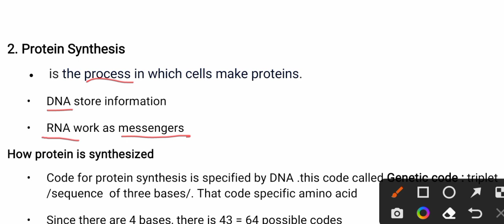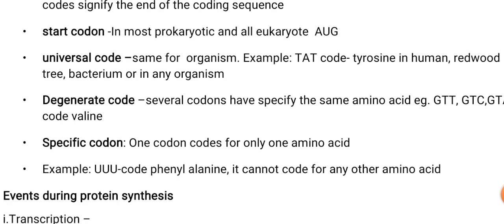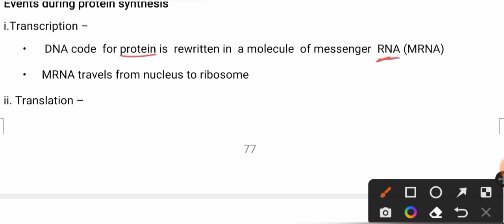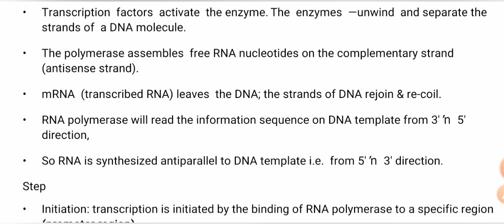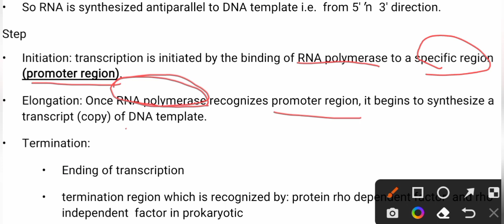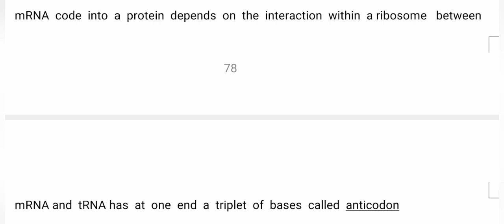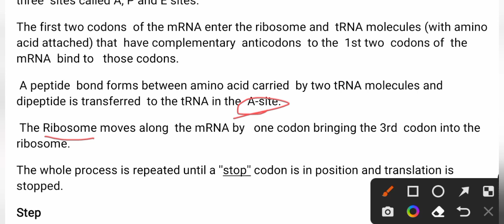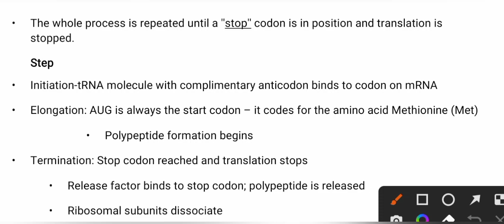protein synthesis, transcription, translation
protein synthesis for remedial students

NOTE: I am not the owner of some of the Visuals shown in this video.

1) This video has no negative impact on the original works (It would actually be positive for them)
3) It is not transformative in nature.
4) I only used bits and pieces of videos to get the point across where necessary.